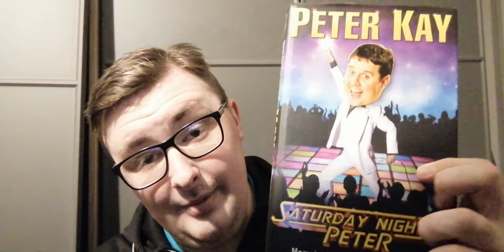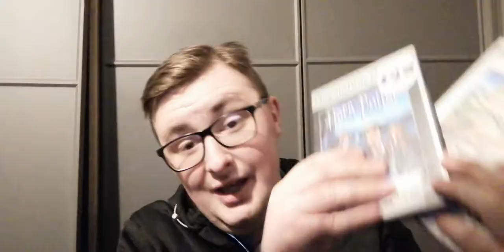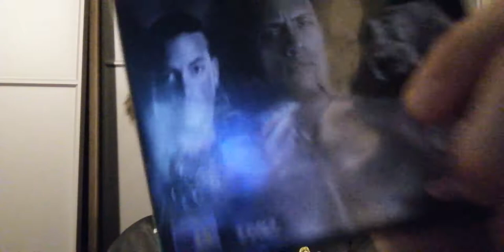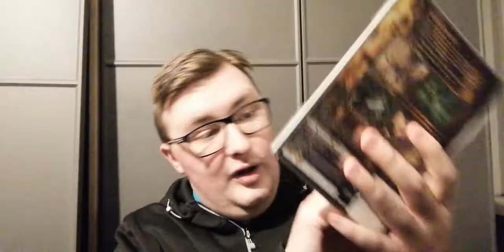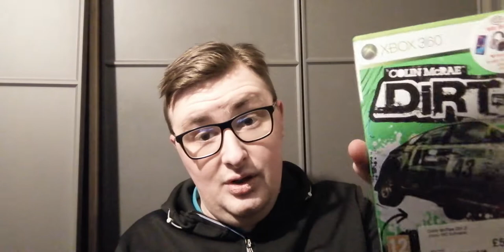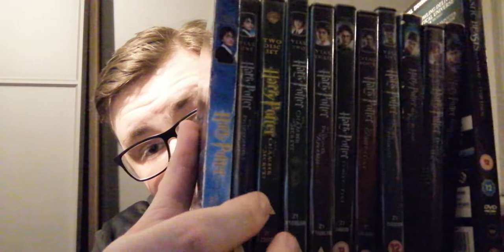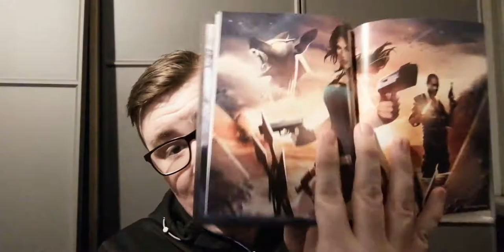Recent Pickups #25 - 03/12/21